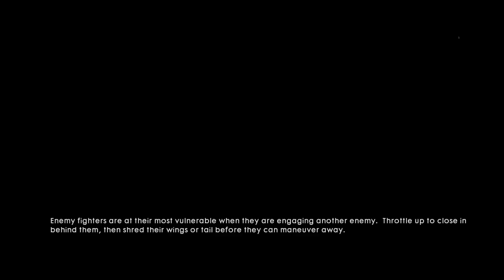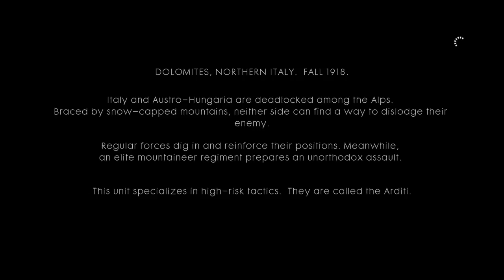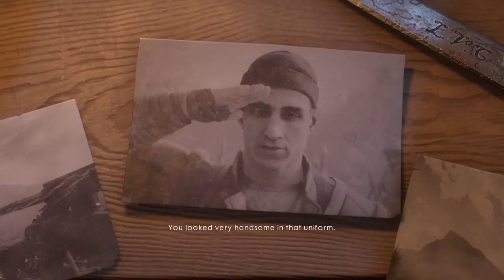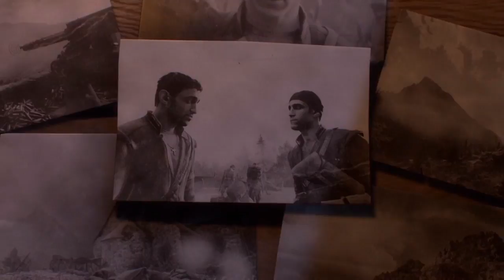I dont know how to fly this